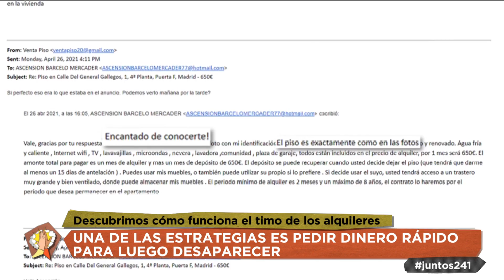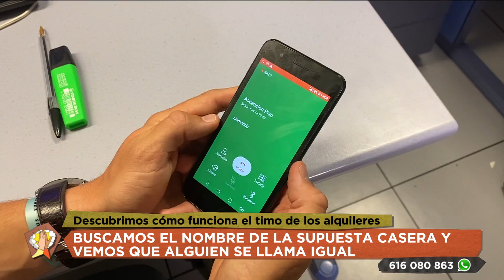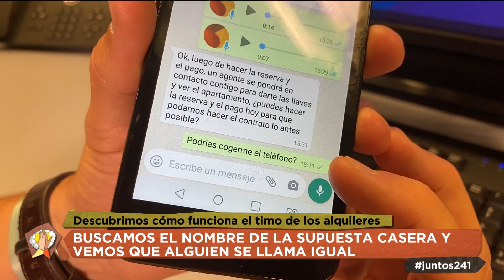Así funciona el timo de los alquileres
Encontramos un piso en Idealista que parece idílico, luminoso, recién reformado, perfectamente adaptado para una persona y, por si fuera poco, situado en la calle General Gallegos, en pleno barrio de Chamartín.

La oferta es seductora y nos ponemos en contacto con la persona que lo ofrece, que no tarda en respondernos para decirnos que el precio es de 650€ al mes.

Parece un chollo pero todo se trunca cuando no nos permiten ver el piso ni nos facilitan un contrato de alquiler antes de tener que abonar el dinero. Toda la info de este y otros temas de Juntos en ▶️